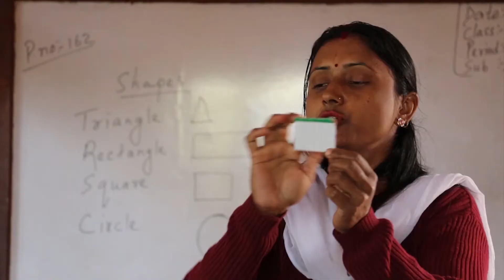10 Years of partnership with Palpa schools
EQUIP’s final visit to Palpa to say farewell to the 10 Palpa schools after 10 years.